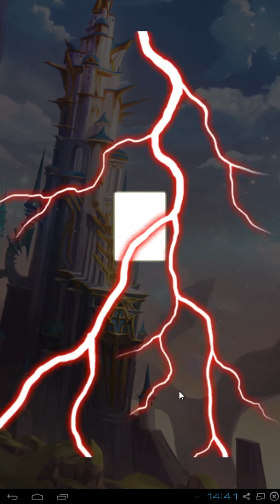Gehörnter Jared (rot)++ #153 || Let's Play Spirit Stones | Deutsch | German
=► Let's Play von Spirit Stones

Meine SpielerID: W1992268

=► Puzzle RPG mit Trading Card Game, kombiniere gleichfarbige Kacheln um dem Gegner mit riesigen Kombinationen verheerenden Schaden zuzufügen

=► Globales PVP, Hellgate und viele weitere Dinge erwarten dich in Spirit Stones!

Information